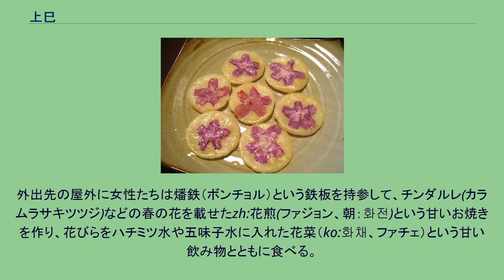上巳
上巳（じょうし、じょうみ）とは、五節句の一つ。
3月3日。
旧暦の3月3日は桃の花が咲く季節であることから、桃の節句（もものせっく）とも呼ばれる。
そしてその事 「桃の節句」の起源は平安時代より前であり、京（現在の京都府）の貴族階級の子女が、天皇の住居である御所を模した御殿や飾り付けで遊んで健康と厄除を願った「上巳の節句」が始まりとされている。
やがて武家社会でも行われるようになり、江戸時代には庶民の人形遊びと節句が結び付けられ、行事となり発展して行った。
その後、紙製の小さな人の形（形代）を作ってそれに穢れを移し、川や海に流して災厄を祓う祭礼になった。
この風習は、現在でも「流し雛」として残っている。
元々は、5月5日の端午の節句とともに男女の別なく行われていたが、江戸時代の頃から、豪華な雛人形を飾る雛祭りは女子に属するものとされ、端午の節句（菖蒲の節句）は「尚武」にかけて男子の節句とされるようになり、現在に至る。
「上巳」は上旬の巳の日の意味であり、元々は3月上旬の巳の日であったが、古来中国の三国時代の魏より3月3日に行われるようになったと言われている。
新暦の3月3日に行われ、雛人形の段飾りを飾る。
上巳節に雛人形を飾るのは、日本特有の習俗。
沖縄県 旧暦にそって行われる。
海浜に出かけ、手足を海水に浸して身を清めて健康を祈願する。
またご馳走を持ち寄って浜辺で食べる。
伝統的な台湾は旧暦3月3日の上巳節に、邪気を払うため、墓参りを兼ねて踏青(ピクニック、野遊び)を行う。
中国では、漢初より両漢を通して行われた行事であり、『後漢書』礼儀志上には「官民皆な束流の水の上に潔し、洗濯祓除と日う。宿き垢痰を去りて大潔を為すなり」とあり、官民そろって水辺に出て祓除をする行事であった。
三月上巳に限らず、季節の節に同様の祓除が行われ、この祓除の行事が宮中では洗練され、曲水宴として人工の流水に盃を浮べて酒を飲む宴と変遷した。
唐代に至ると、曲水宴は宮中だけでなく上流階級の私宴となり、次第に上巳節は本来の川禊が失われて水辺での春の遊びと変化し、庶民にとっては農事の節日へと展開していった。
古代 現代（中華人民共和国） ミャオ族、トゥチャ族、リー族、チワン族は旧暦のこの日に盛大な活動を行う。
「三月三」はチワン族やトン族やミャオ族の伝統歌唱の祭りの日である。
雲南大理市では3月3日に潑水節(水かけ祭り)を行うが、ここには古代の上巳節の禊の風習の面影を見ることが出来る。
一部の漢族は「三月三」の習俗をとどめている。
例えば湖南などでは「三月三、地（薺）菜煮鶏蛋」（ナズナと卵を共に煮る）の伝統をとどめている。
最近、漢族の間でも上巳の復活の兆しがある。
旧暦に行い、サンジナルと呼ばれている。
踏青を行う。
外出先の屋外に女性たちは燔鉄（ボンチョル）という鉄板を持参して、チンダルレ(カラムラサキツツジ)などの春の花を載せたzh:花煎(ファジョン、朝：화전)という甘いお焼きを作り、花びらをハチミツ水や五味子水に入れた花菜（ko:화채、ファチェ）という甘い飲み物とともに食べる。
花煎（ファジョン）